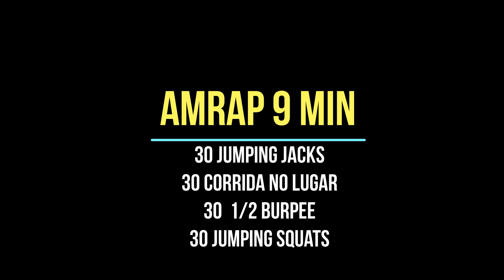BAAK | Treinos Fáceis para Fazer em casa #68